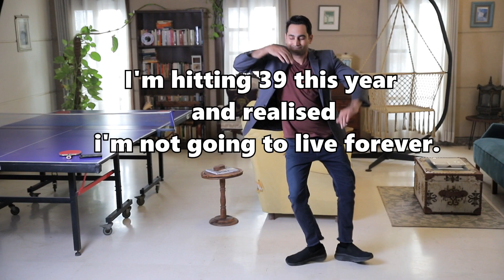Dancing Without Fear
Without Fear